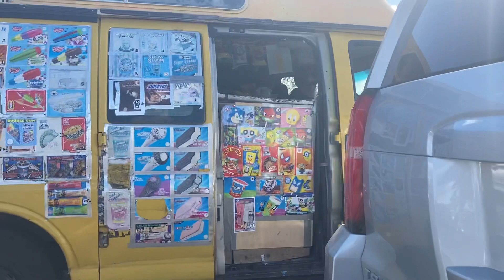Ghuman and Sandhu ice cream